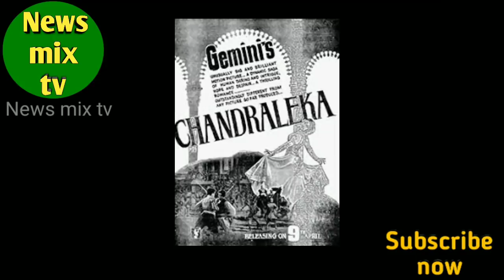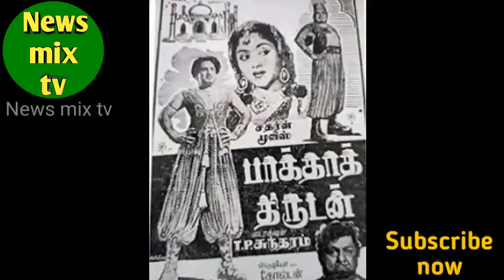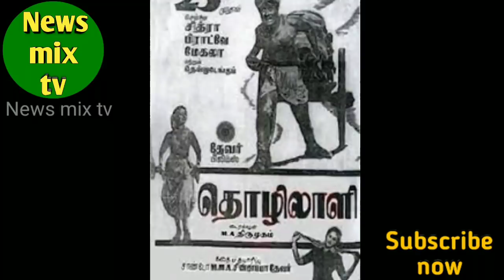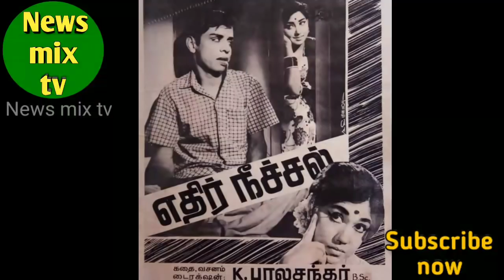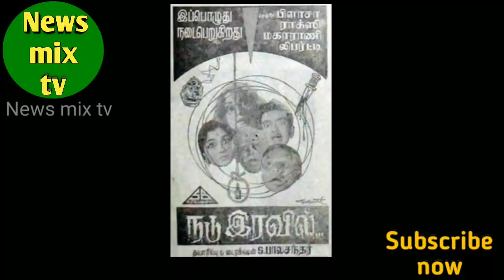S.N.Lakshmi | tiger fighter | brave women | veteran actress |vazhkai payanam | @News mix tv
பழம்பெரும் குணச்சித்திர - அம்மா - பாட்டி கலைஞரும் துணிச்சல் மிக்கப் பெண்மணியாக விளங்கியவருமான எஸ்.என்.லட்சுமி அவர்களின் வாழ்க்கைப் பயணத்தை இப்பதிவில் விரிவாகக் காணலாம்! நன்றி!

@News mix tv